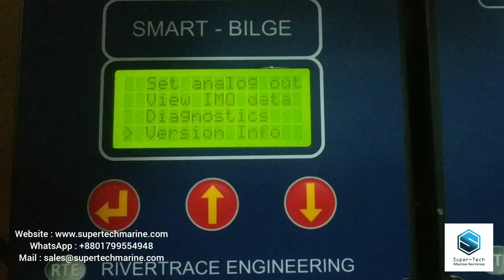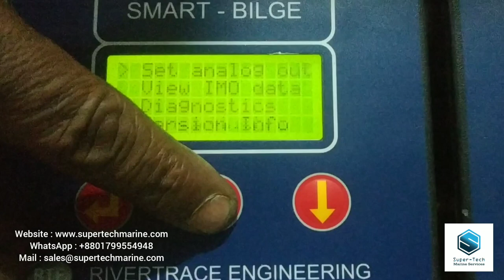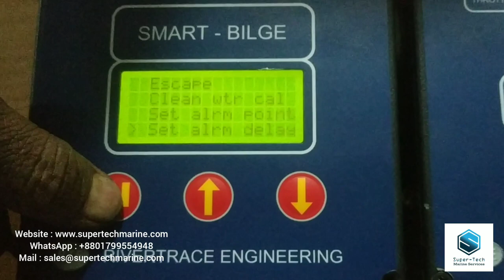SMART BILGE SMART CELL RIVERTRACE ENGINEERING | Super-Tech Marine Services